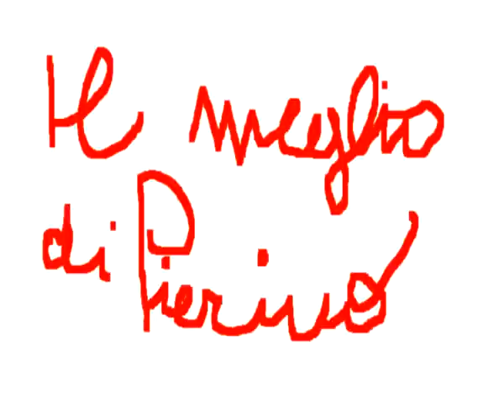Il meglio di Pierino